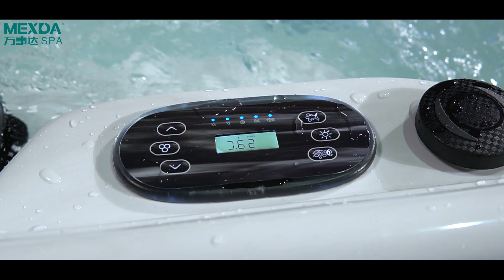MEXDA Bath Tub Spa WS-095H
Here are the standard specifications:
☑️1860*1310*780mm
☑️Accommodate 3 Person
☑️Acrylic Shell+PS Skirt Panel
☑️1 set Control System, with 3KW Heater
☑️1pc Water Pump
☑️1pc Filter Pump
☑️1pc Air Pump
☑️29pcs Massage Jets
☑️1set Filter
☑️1set Ozone
☑️1pc 5" LED Light
☑️1pc Water Diverter
☑️2pcs Pillow
☑️2pcs Water Suction
☑️PU Insulation
☑️1set Drainage System